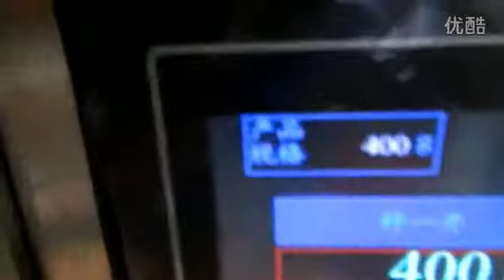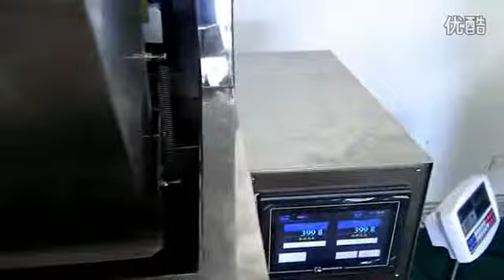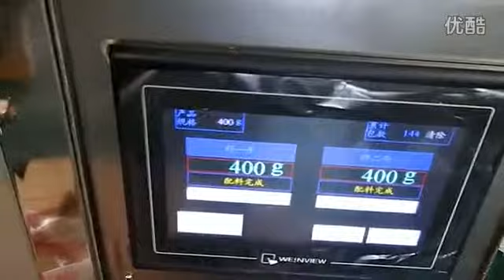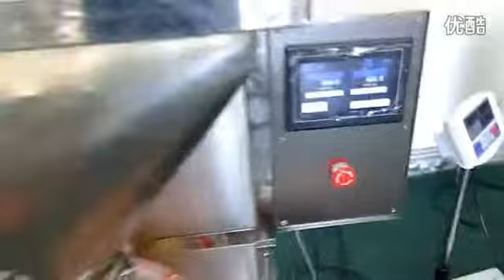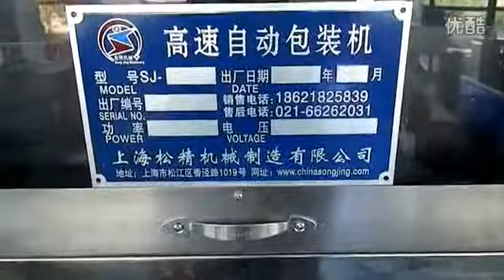Automatic packing scale rice